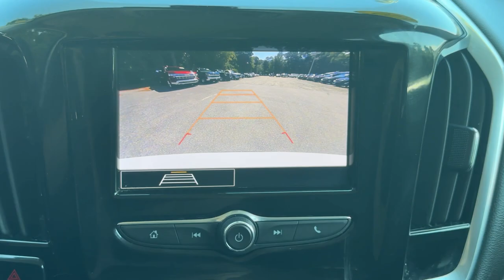2020 Chevrolet Traverse LS Dartmouth, New Bedford, Raynham, Westport, Fall River Massachusetts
Pre-Owned 2020 Chevrolet Traverse LS available at Colonial South Chevrolet located in 361 State Rd, North Dartmouth, Massachusetts, 02747. Servicing the Dartmouth, New Bedford, Raynham, Westport, Fall River area.

You just found the  2020  Chevrolet Traverse.  The Chevrolet Traverse: The sleek and stylish midsize SUV that's loaded with creature comforts, smart cargo solutions, advanced safety features, and the capability to handle any adventure. Feel confident wherever the road may lead when you're behind the wheel of the Traverse.